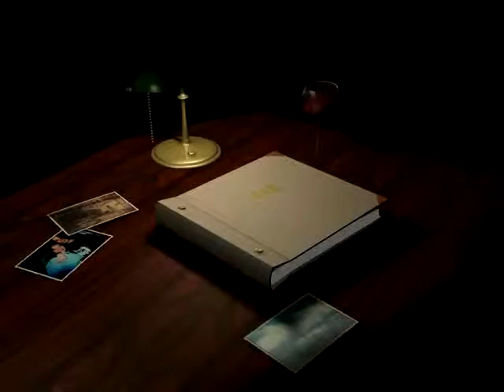BANG JALI - YOSSY FEBRIANA - JM NADA ( 24-7-2015 )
ORGAN TARLING JM NADA  REFAN ROMEO SHOW IN SIDAMULYA ( 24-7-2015 )  DIPERHAJATANYA BP. PARDI / IBU IIN  / KHITANAN : JENAL FAREL LESMANA  // LOKASI : DSN. SIDAMULYA  - RT. 03 / 01 - DS. SIDAMULYA - KEC. CIPUNAGARA - SUBANG